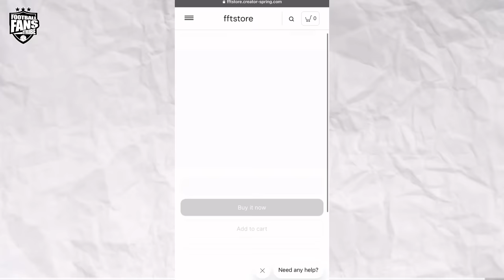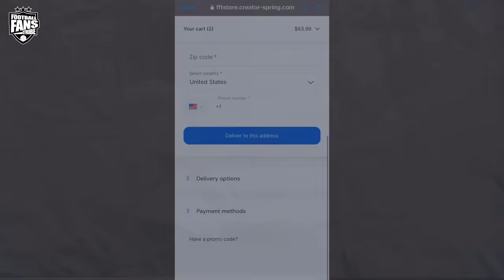ARSENAL 2-0 LUTON TOWN ( Godfrey - NIGERIAN FAN REACTION)- Premier League 2023-24 HIGHLIGHTS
BECOME an FFT Chief & enjoy EXCLUSIVE content, Studio & Match interview Invites, Discount on Merch + More HERE 👇🏼😁

Match Reaction from  Godfrey as e say the the clean sheet dun too much